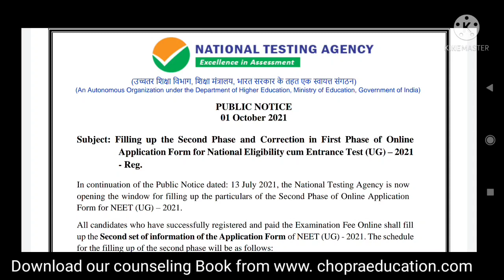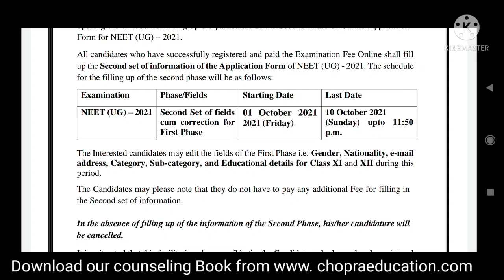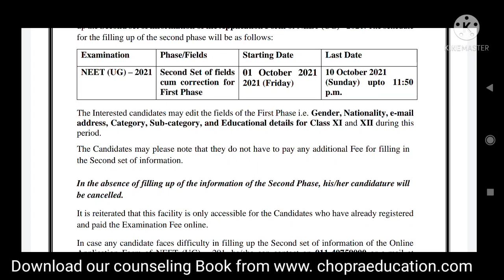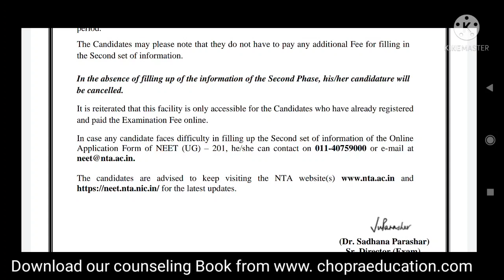NEET 2021 Correction in part 1 and application form part 2 !! One more chance by NTA